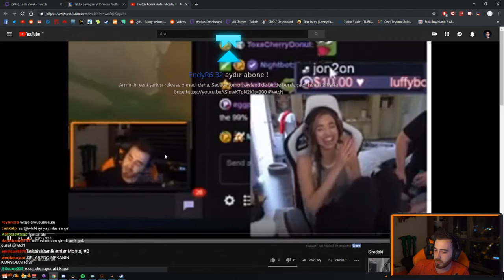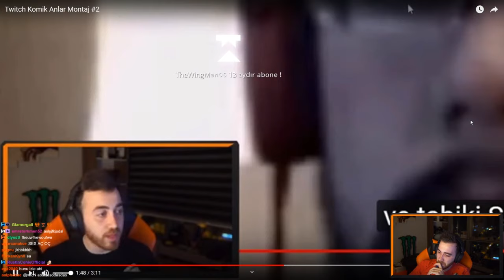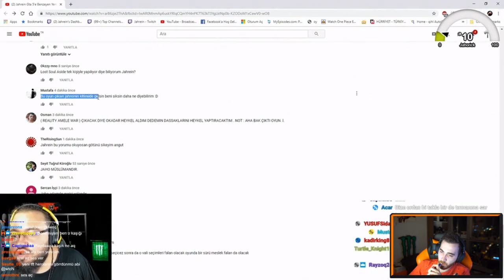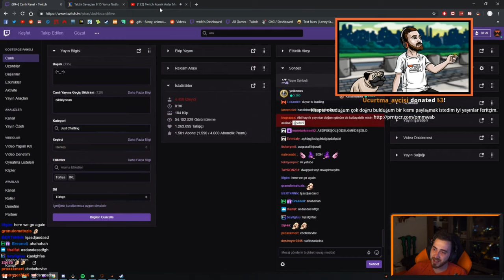Wtcn Efsane Komik Twitch Komik Montaj İzliyor